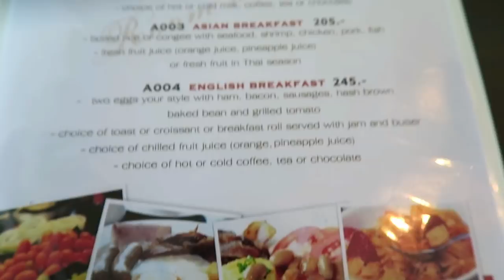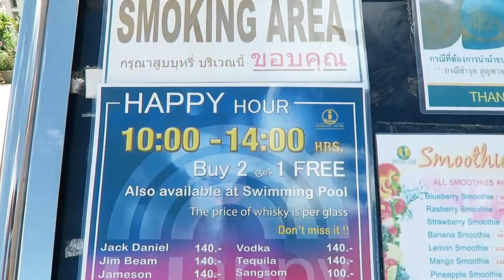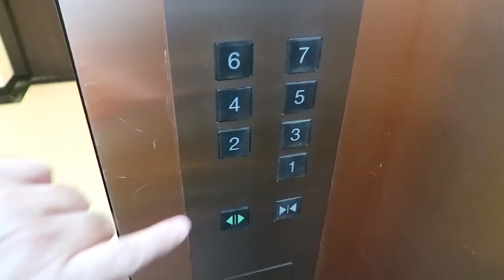The Intimate Hotel Pattaya, 4 Star Hotel Review, Vlog 316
Please help my channel with a Donation to help me make these video's. Please click link to Donate !

Here is the Agoda link to the Intimate Hotel, I am an affiliate member so be aware that i will receive a small commision on bookings, Any booking through this link will not cost you more.

Camera's and equipment i use to make these videos.

I am an expat living in Pattaya Thailand, I showing you around Pattaya and parts of Thailand that i travel to and what these areas have to offer you whether on Holiday or an Expat living here !

Edited using
Wondershare Filmora